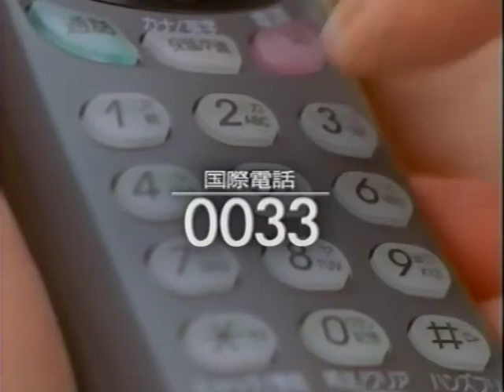Sae Ohsawa commercial NTT Long Distance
Commercial of NTT long distance plan